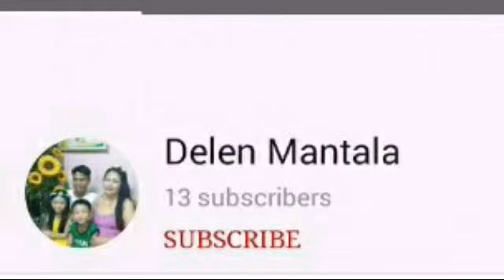ATE DIVINE'S BARBEQUE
Barbecue or barbeque  and BBQ  in the UK  and US, barbie in Australia  and braai in South Africa is a term used with significant  regional and national variations to describe various cooking   methods which use live fire  and smoke to cook the food.